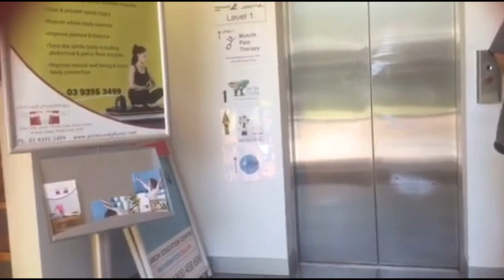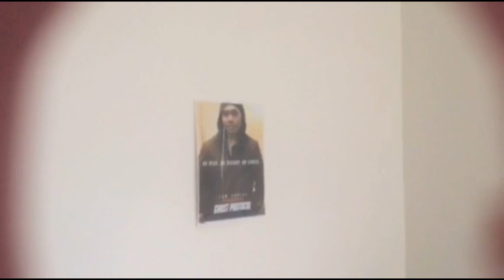GREEN SALAD FOR THE WIN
This is my second vlog for my fat to fit journey dated 7/11/2016.

Follow me on this journey and lets all be healthy.

Be the better version of yourself.

To see how I broke my leg, please check out this video.

First vlog about fatspiration, check this video.

Please check out my first TV interview about fatspiration, fight for bully and how to build self confidence.